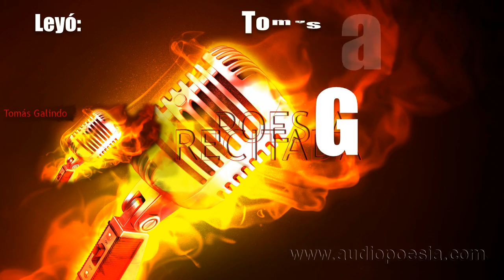José Ángel Valente - Oda a la soledad